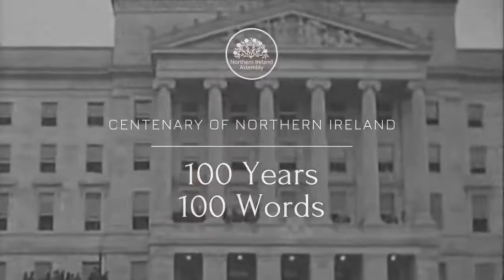Mike Nesbitt MLA